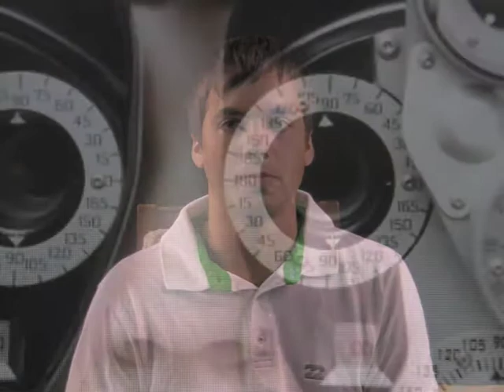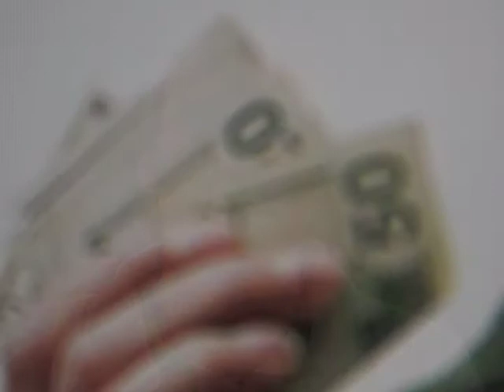Teen Challenge Graduate - Andrew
A Clay Jar Production